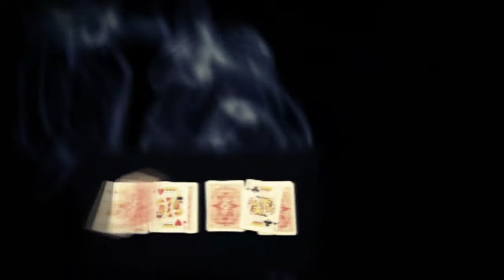Popcorn Card Gimmick by Alex Kolle